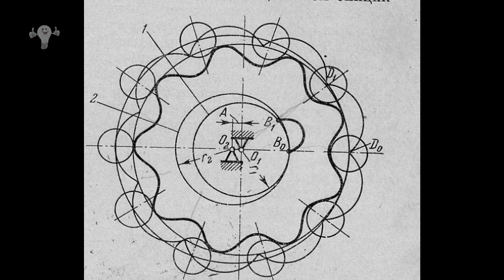Интересный токарно револьверный станок прошлого столетия // Interesting turret lathe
Токарно револьверный станок интересной конструкции и с очень богатым функционалом. Производился в 60-е годы прошлого века американской компанией WARNER & SWASEY
Turning the turret lathe interesting design and very rich functionality. Produced in the 60's of the last century by the American company WARNER & SWASEY